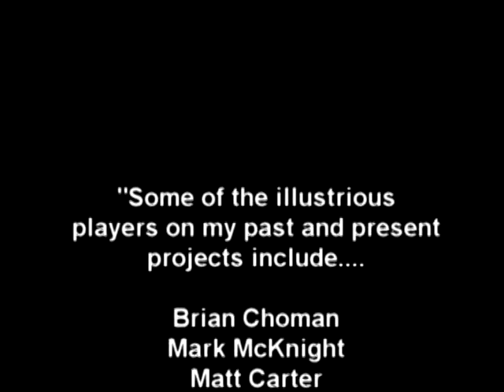Miss T Recording David Lee Redding's 'Sol Philosophy'